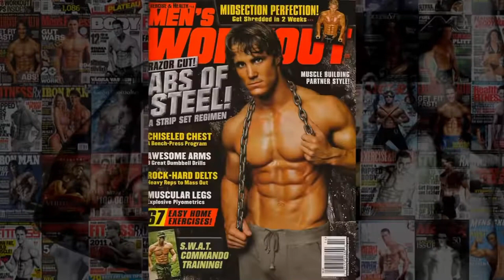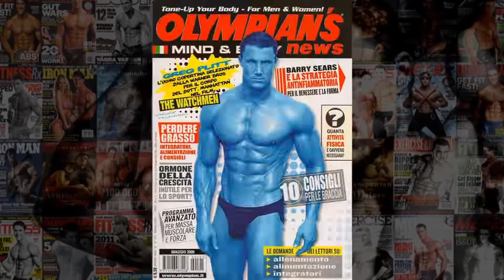Greg Plitt - Good Life (music video)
If you would like to support, feel free to do so